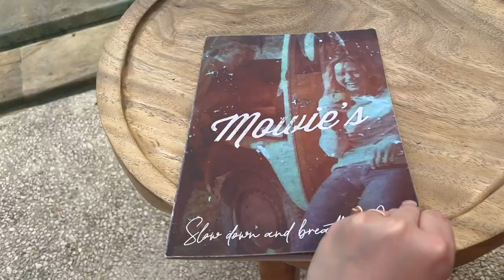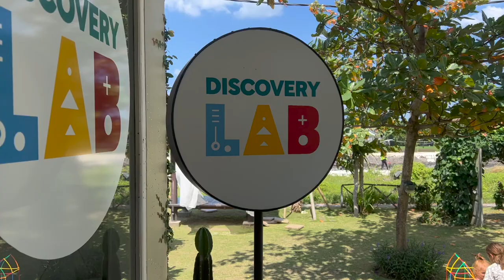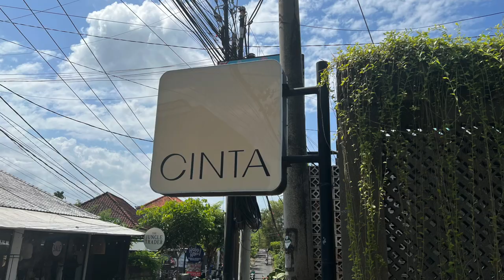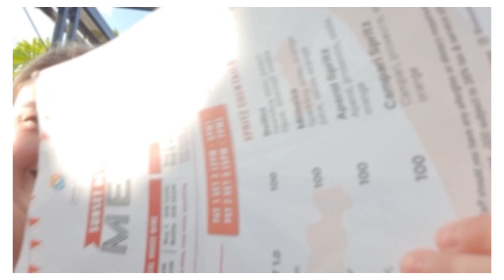We Moved Our Family To Canggu - Bali Tavel Vlog 2022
Hello we are Caleb, Donna and Baby Zali - we are digital nomads currently living in Bali sharing our travels, adventures and life with you.

In this episode we review some of the BEST breakfast and brunch spots around Berawa Canggu and let you know our favorite

We also share a little about setting up our lifestyle hiring a nanny and a chef and also surviving our Bali earthquake (although its not as dramatic as it sounds)

Plus one little secret thing at the end of the video

Our first goal by December 2022 is to reach 1000 subscribers, so if you could like and subscribe it would really help us start making our dream of becoming full time YouTubers a reality.

For Travel Insurance we use Safety Wing